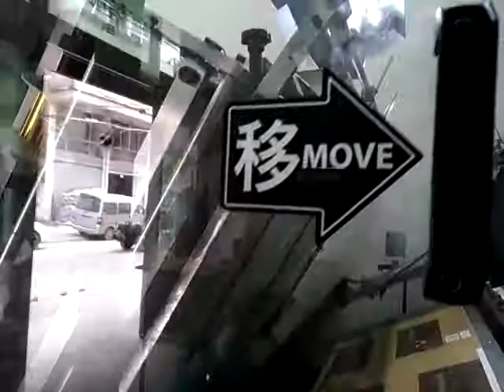TL 930RD2 Auto paper feed hot foil stamping machine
TAIWAN